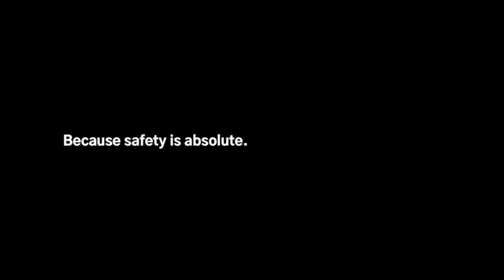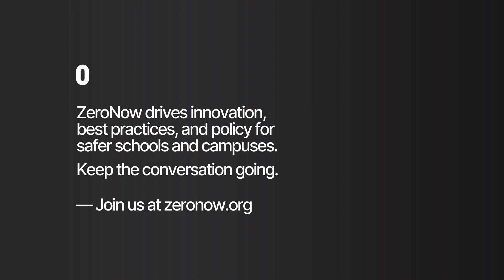Leveraging technology for school safety with EdTech visionary Andrew Ko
In this thought-provoking episode, we sit down with EdTech visionary Andrew Ko to explore the exciting intersection of technology and school safety.

With an ever-evolving educational landscape, ensuring the safety of our students has become a top priority. Join us as Andrew Ko delves into how innovative technology solutions transform school safety practices, making our educational institutions more secure and efficient than ever.

ABOUT ZERONOW
ZeroNow was formed to drive ideas, innovation, and investment to advance school safety.

Desensitized is the video series where students discuss solutions for safer schools with safety leaders. As stakeholders in school safety, let's keep the conversation going so we don't become desensitized to safety issues.

Together, we will make schools safer for good.

for more info and to join the movement.